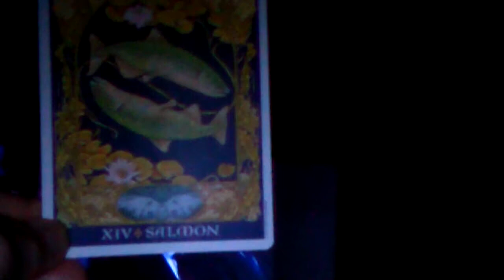Is it 'time' to emit? will we unite or continue to split?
shout out to zen, zig zag, yUVraj, woke ones, and all yall cool cats :D
guitarist in zens AO vid is John Butler :D

to clarify my intent by saying 'we are all weak", I am saying we are all in a weakened state because of the traps and illusions and corruptions here, compared to what we used to be and know and feel..  we are all also incredibly strong, more so than we know... re-membering all aspects of who and what we are :) :) :)